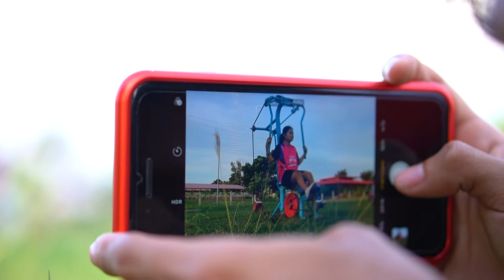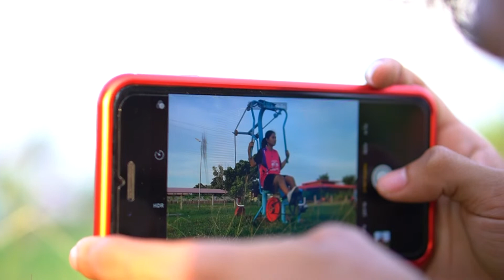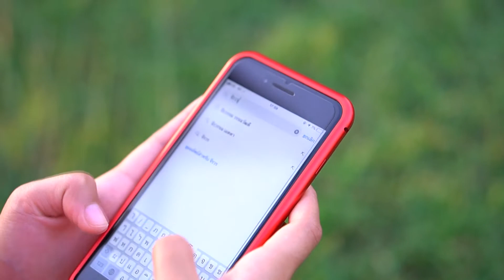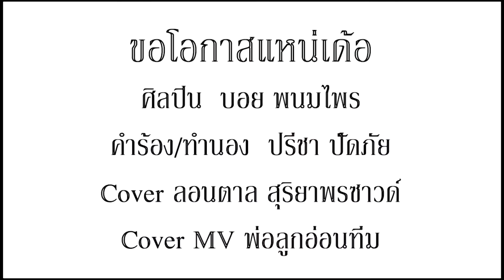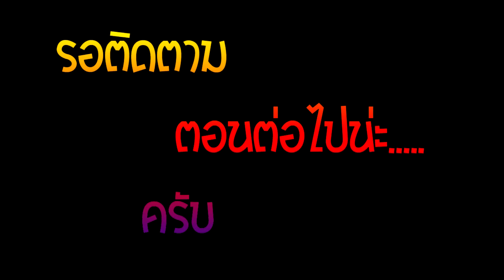ขอโอกาสแหน่เด้อ ลอนตาล สุริยาพรซาวด์ [COVER VERSION] Original : บอย พนมไพร | เซิ้ง MUSIC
ศิลปิน : บอย พนมไพร
คำร้อง/ทำน้อง : ปรีชา ปัดภัย
เรียบเรียง : ออนบอร์ดสตูดิโอ/เจ/จิงลย/เฮียป่อง
โปรดิวเซอร์ : เฮียป่อง ไทบ้านเดอะซีรีส์

ติดต่อการแสดง  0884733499
รับถ่ายภาพและวีดีโอ  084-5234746

คลิปนี้จัดทำขึ้นเพื่อแบ่งปันความสุขและความบันเทิงเท่านั้น